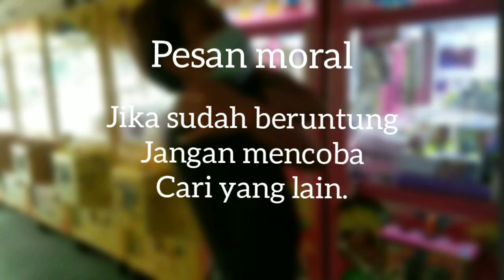Cha wawa yunlin, Taiwan ROC #6 - atasi jenuh dan bosan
23 mei,

Banyak libur karena pabrik sepi??!!
Jenuh, bosan & galau di mess?? 🤔

Inilah yng kita lakukan untuk mengatasinya...😂